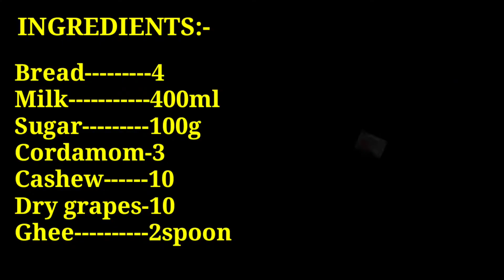4 Bread 4 minute tasty recipe | bread kheer recipe | bread snacks recipes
4 Bread 4 minute tasty recipe | bread kheer recipe | bread snacks recipes